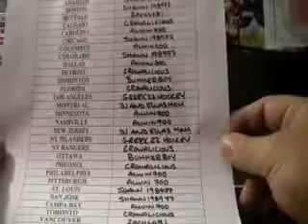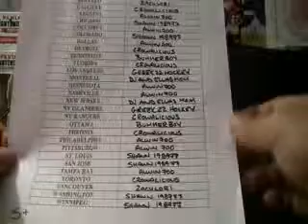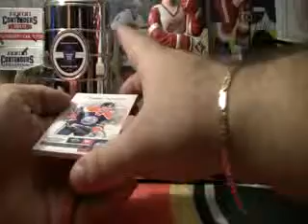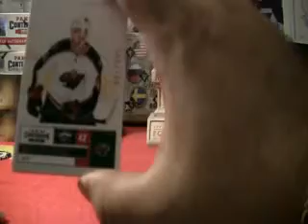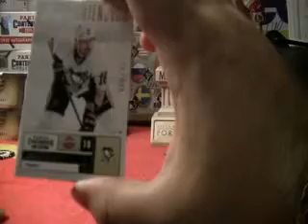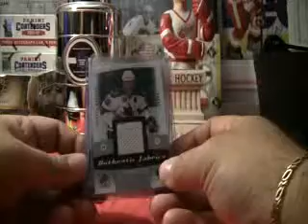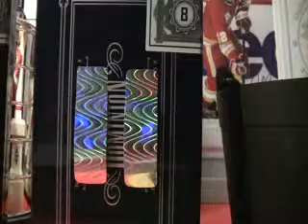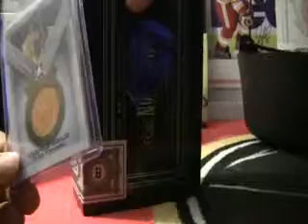SirSniperJim- 11/12 Contenders Box Break- 643boxbreaks.com